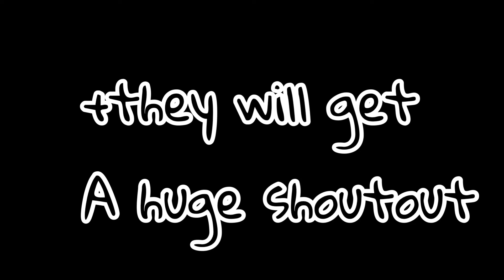Q&A {tell me questions}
So 700 special will be posted soon💕💕💕💕💕 thank you so much I thought I will. never make it here. but with all the support and all the hate it has brought me somewhere!!! You are more than welcome to share this channel (only good stuff).